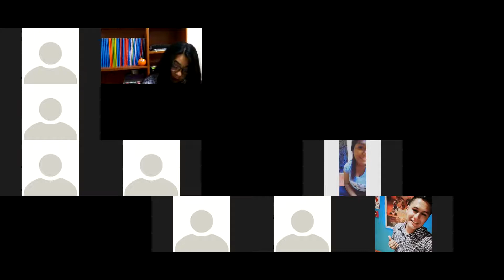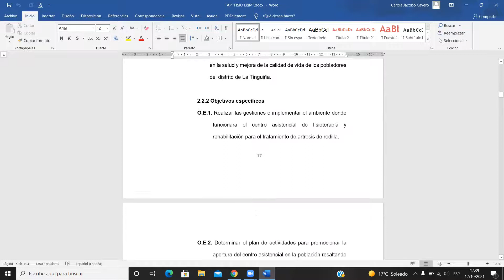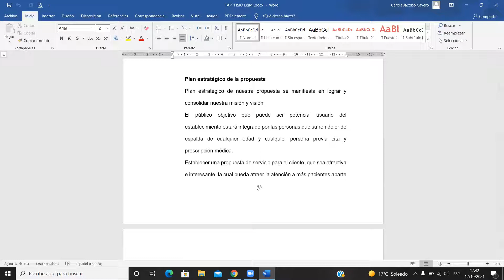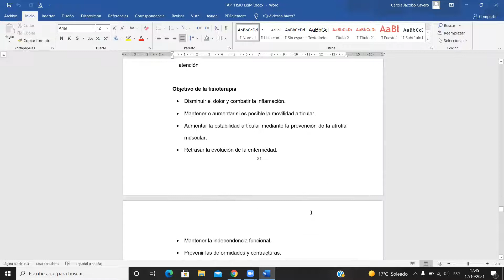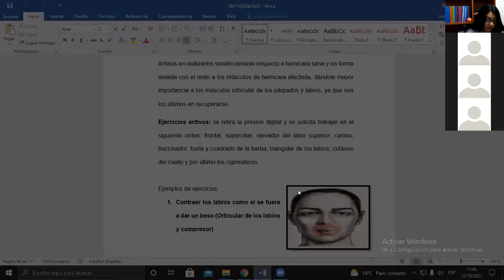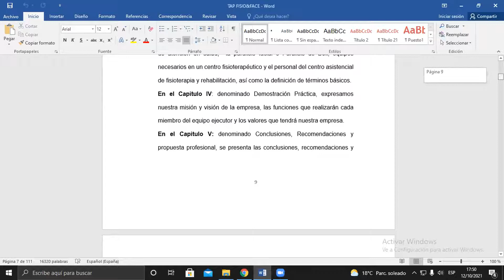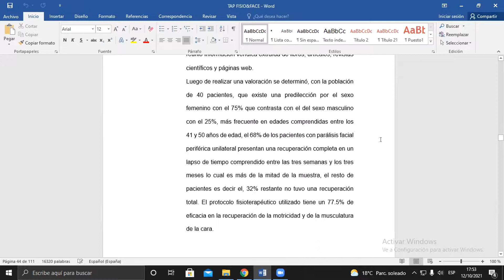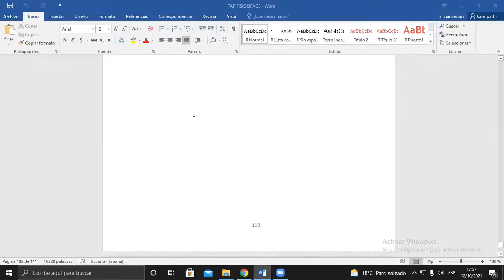FISIOTERAPIA VI 9